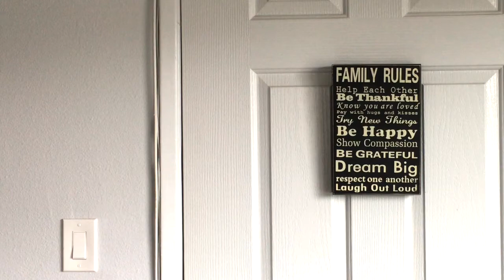Covid Joke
A super short joke about an unfortunate situation during covid